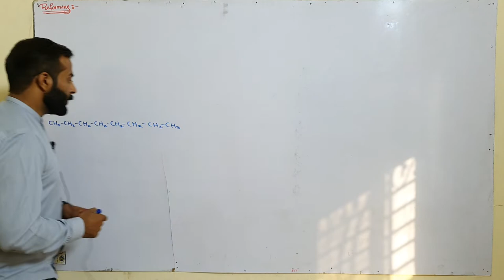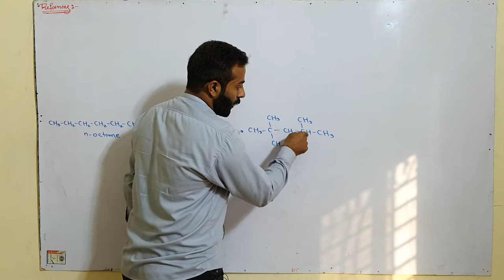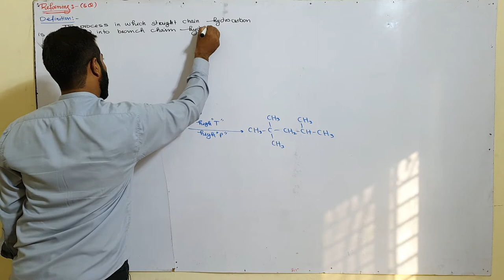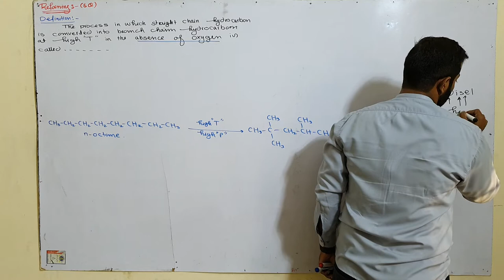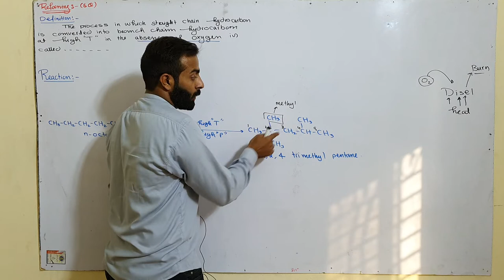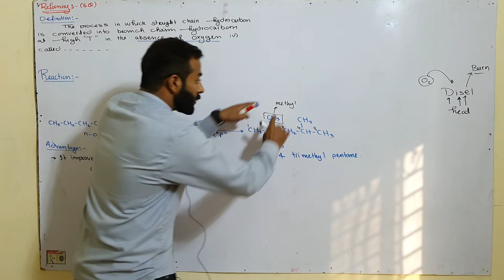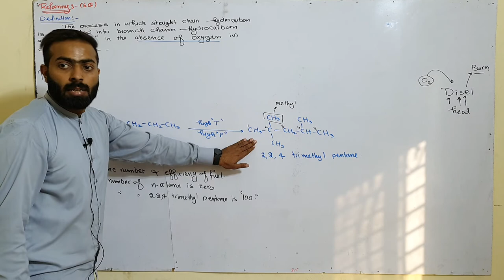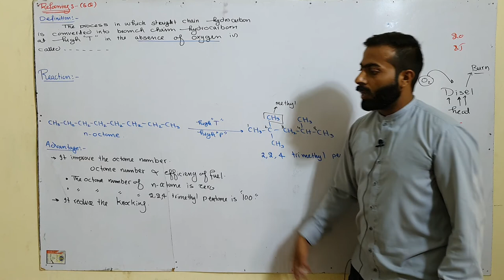Reforming of Petroleum | ch#7 | 12th class chemistry